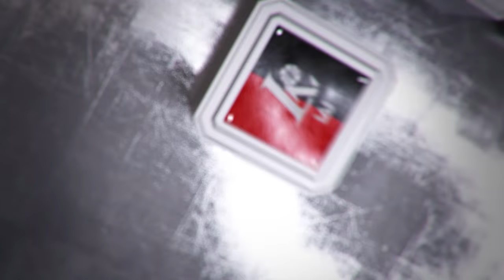Rungtynių apžvalga: Alytaus „Dzūkija“ - Kauno „Žalgiris“ [2016-12-05]